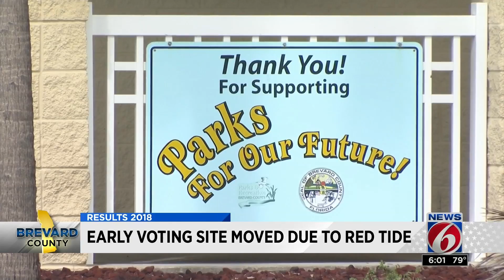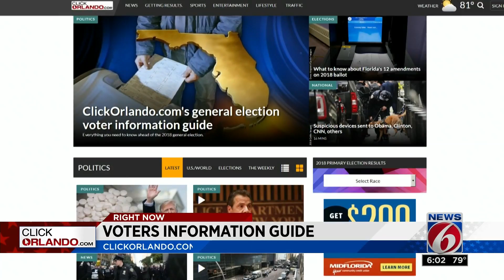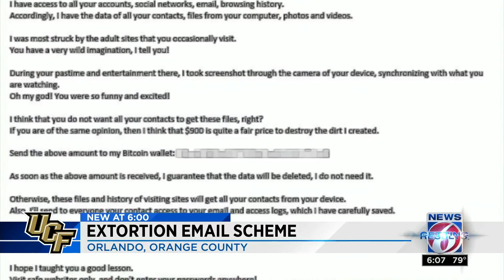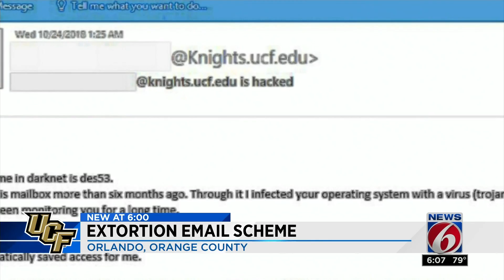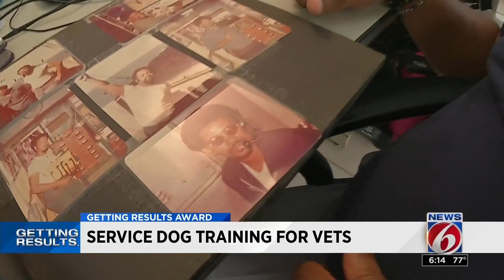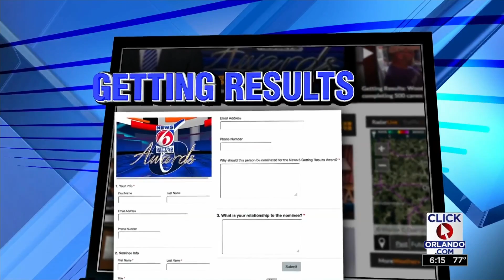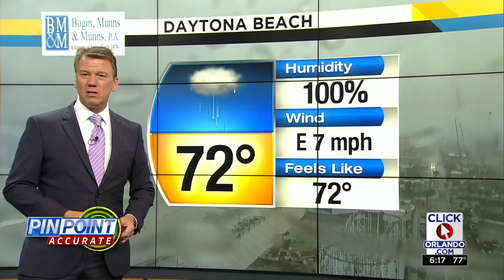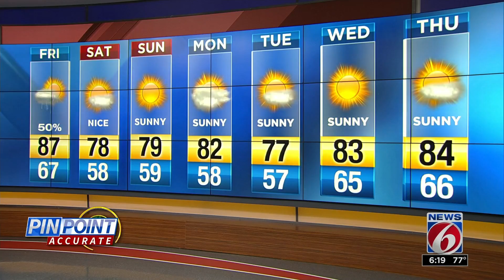News 6 at 6: 10/25/18